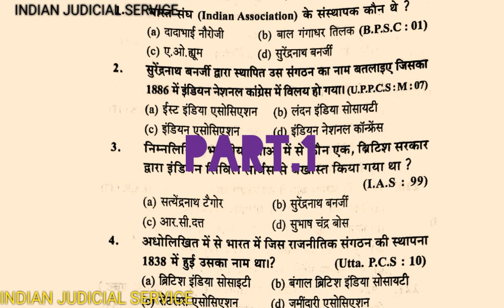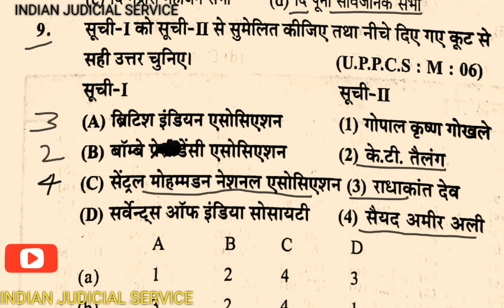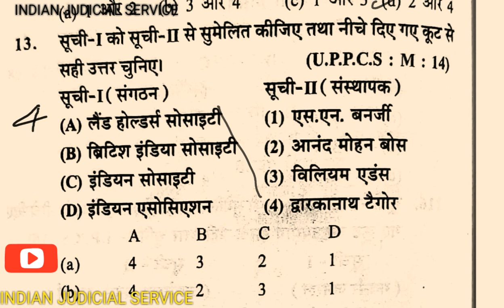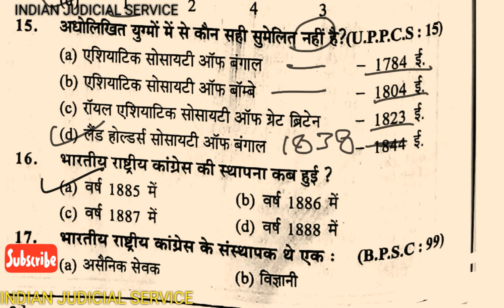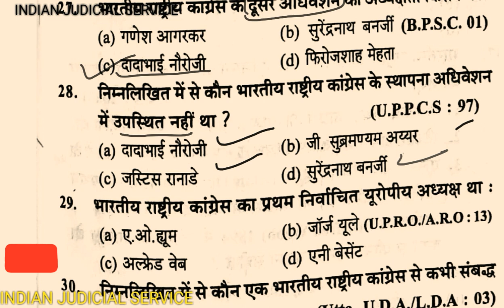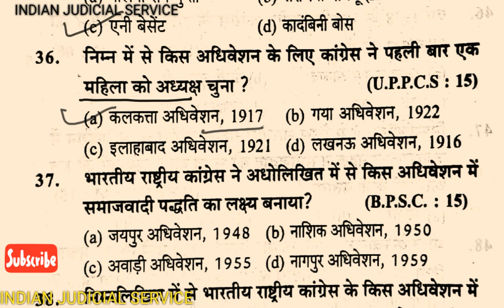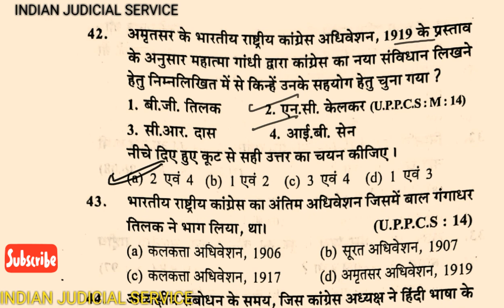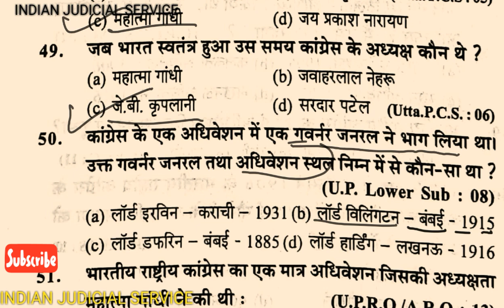भारतीय राष्ट्रीय आंदोलन PART 1(INDIAN NATIONAL MOVEMENTS)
ये विडिओ सभी परीक्षाओं के सामान्य अध्ययन के प्रश्न पत्र के लिये महत्पूर्ण हैं.. बिशेषकर U.P. A.P.O., सिविल जज, और अन्य न्यायिक सेवा परीक्षाओ के लिए. इसलिए पूरा विडिओ जरूर देखे और चैनल को सब्सक्राइब जरूर करें.. धन्यवाद.. भारतीय राष्ट्रीय आंदोलन